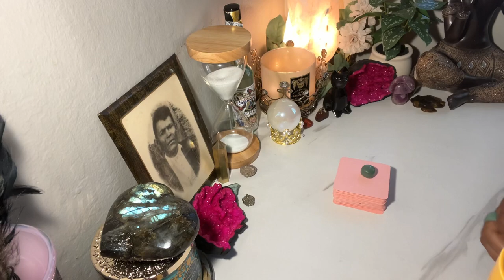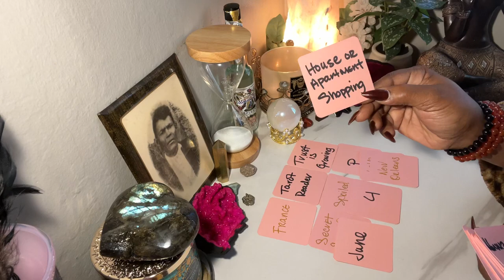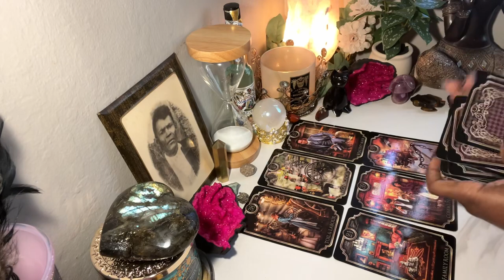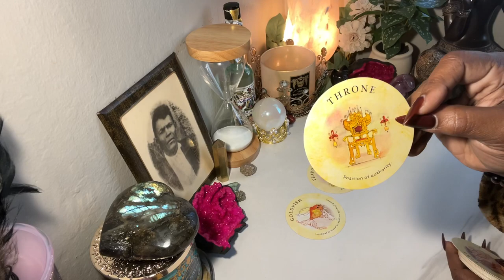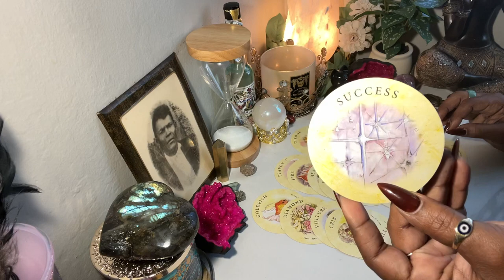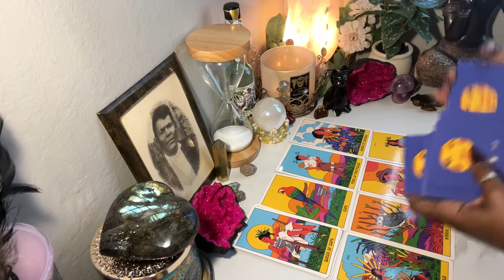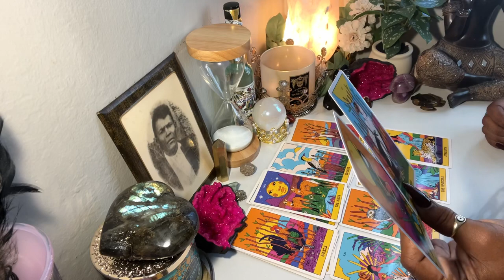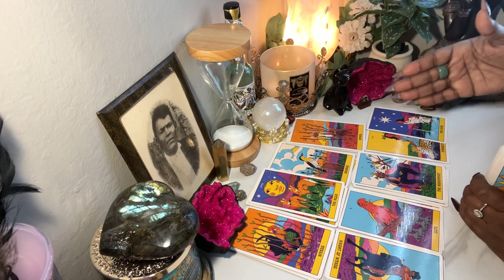🫖TEA TALK & TAROT W/ EMPERESSE 444 THIS IS A GENERAL MESSAGE(COLLABORATIVE READING📖)